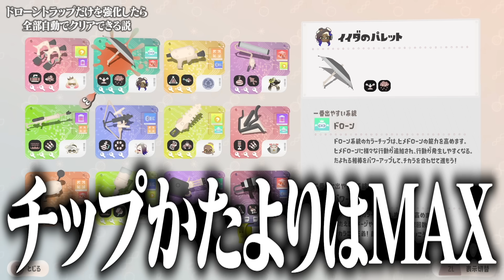「ドローントラップだけ」を強化し続けたら田植え始まったｗｗｗ【サイドオーダー・スプラトゥーン3】